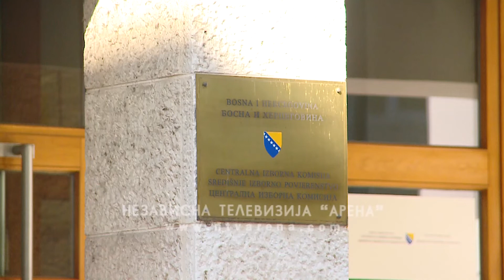Potvrđeni rezultati opštih izbora, slijedi uspostavljanje vlasti